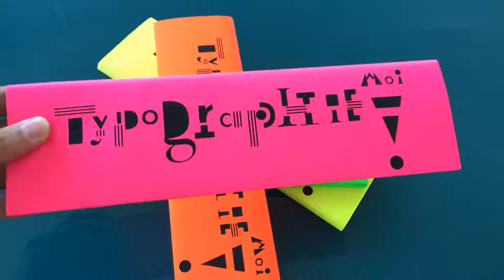typographie moi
Martine's Editions